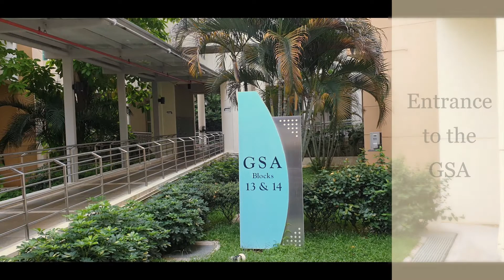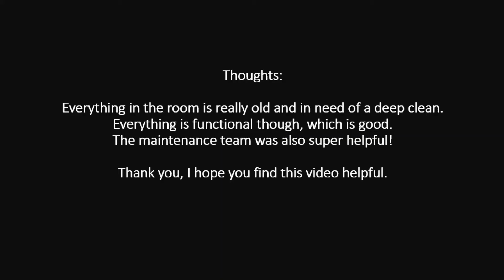Room Tour: Prince George's Park Residences Married Apartment Type II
Here's a quick photo gallery + video tour of the Married Apartment Type II (studio apartment) located in Prince George Park Residences (PGPR), National University of Singapore (NUS).

Skip to 00:00:45 for the video tour